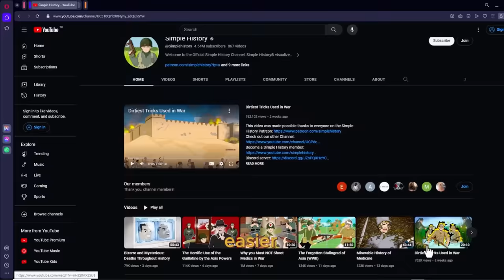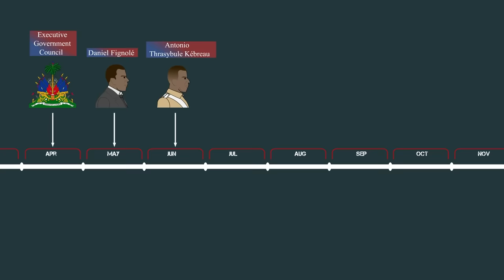Haiti's Voodoo Dictator from Hell - Papa Doc Duvalier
Hey there, history fans! 🌍 Fancy a fresh way to browse the web and support Simple History at the same time? Click our link to upgrade your internet browser for free! Each download helps keep our channel thriving and those history stories coming. Explore the web with Opera and be part of our story!

T-Shirts

See the book collection here:

Amazon USA

Amazon UK